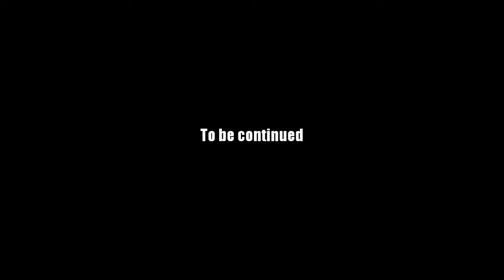AQ Worlds "Fire Cleanses Earth" (Quest)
Quest:Fire Cleanses Earth

NPCs:Drakor

Monster List:None

Turn in:Pure Fire x7

Equipment Won:None